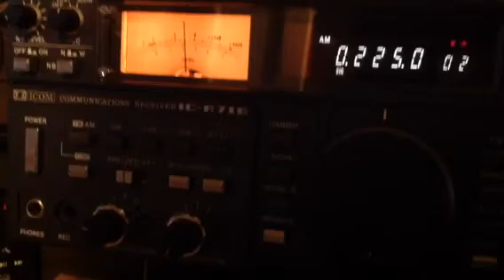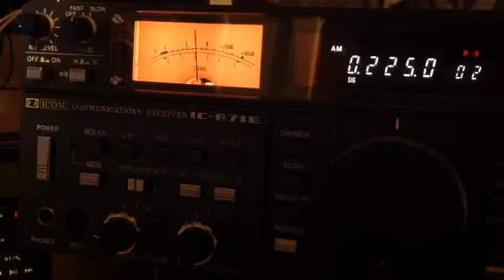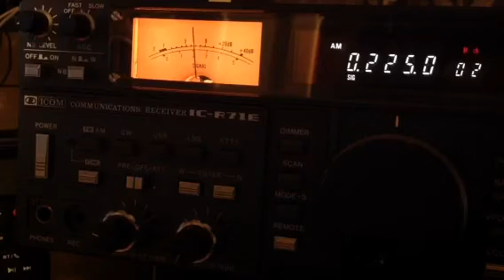225 kHz Polskie Radio Longwave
2307 utc.
19 July 2023.

Rx ant. SV.